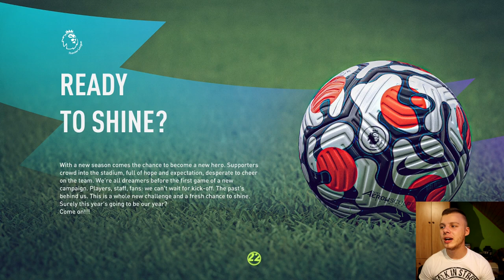AZ ÚJ RONALDO?! - JÁTÉKOS KARRIER #1 (FIFA 22)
Buy PSN gift cards Hungary at the best price.
ENEBA.com - great place to buy games (PS4, Xbox, PC)!